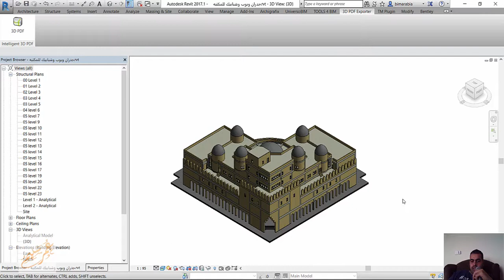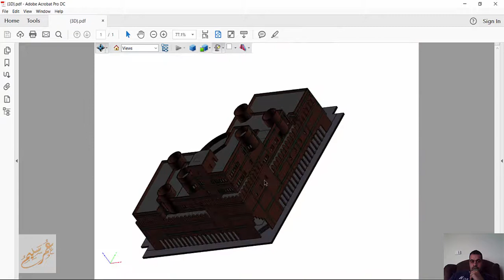3D PDF Exporter for Revit